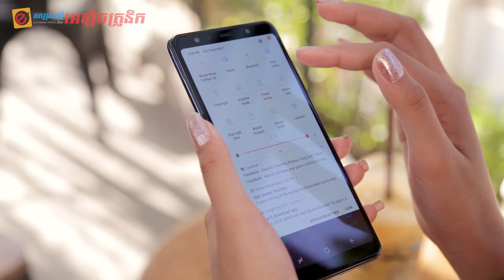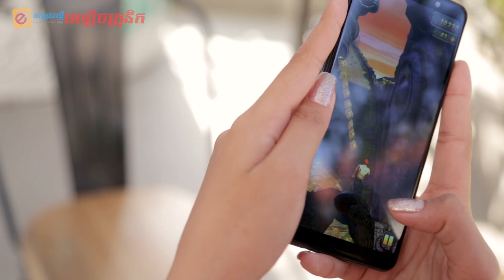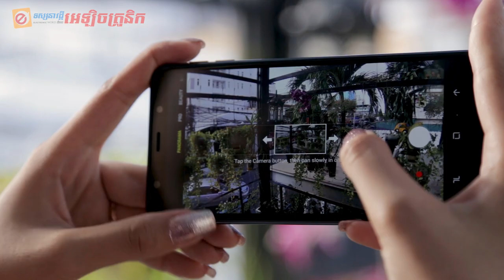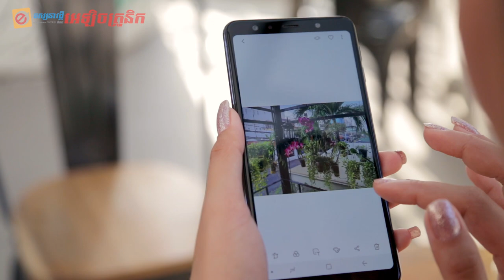Samsung Galaxy A7 (2018) កាមេរ៉ាក្រោយបីគ្រាប់ និងកាមេរ៉ាមុខ 24MP កំលាំងម៉ាស៊ីនល្មមប្រើ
Samsung Galaxy A7 (2018) កាមេរ៉ាក្រោយបីគ្រាប់ និងមានកាមេរ៉ាមុខទំហំ 24MP Galaxy A7 (2018) កំលាំងម៉ាស៊ីនល្មមប្រើ តម្លៃម៉ាអេម